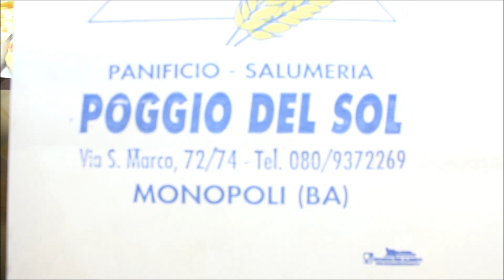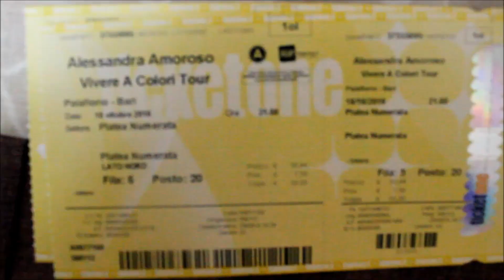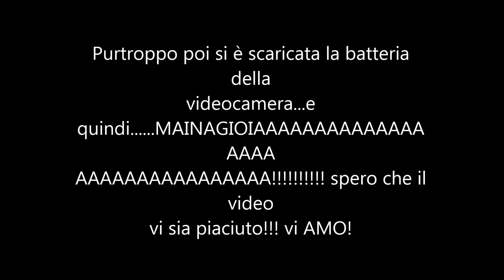VLOG: UNA GIORNATA CON ME E....